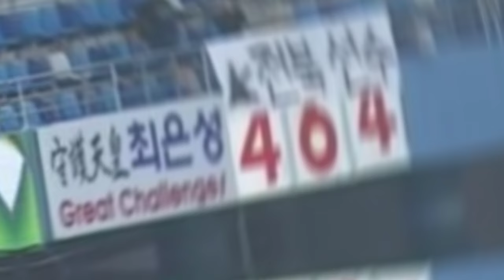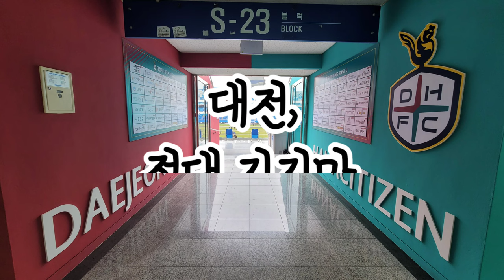[대전일기] 대전하나시티즌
영상 만들면서 마음 불편했습니다.
그러나 개천한테는 지고 싶지 않습니다.
18일에 뵙겠습니다.

이기자TV
구독! 좋아요! 잊지 않으셨쥬?